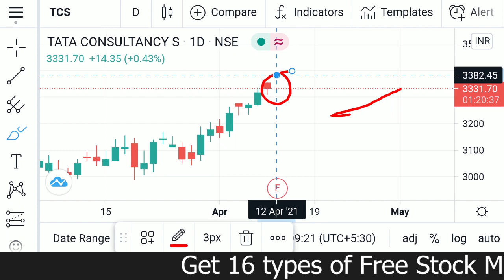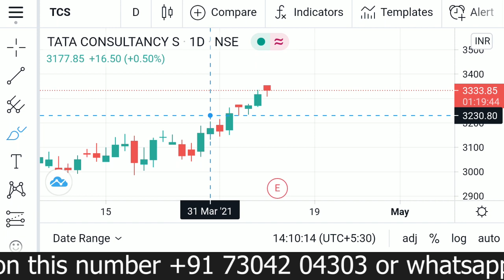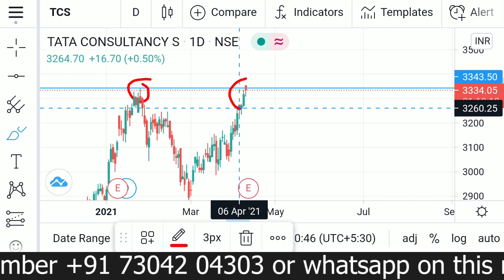Technical Analysis of TCS (TATA CONSULTANCY SERVICES)